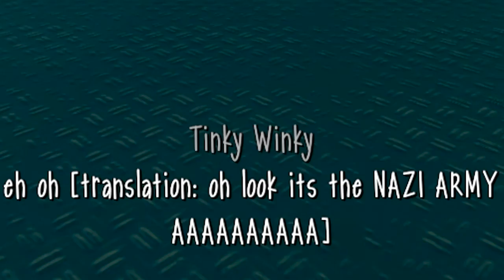Bloopers y secretos de Slendytubbies 3!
Hay un secreto muy raro con la camara en slendytubbies 3 quizas nos ayude a revelar cosas nuevas o quizas es un bug... no se pero es muy raro.

Amo este juego y como no se que subir les traigo un poco de todo,
aca se revela un gran secreto de como le dicen a tubiron sus amigos.